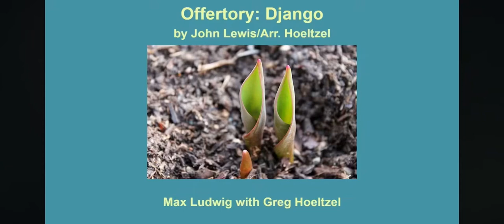Django - By John Lewis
Experience the soul-stirring rendition of ‘Django’ by John Lewis, beautifully arranged and performed by our talented Greg Hoeltzel on piano, accompanied by the mesmerizing cello of Max Ludwig. Relive the magic of last Sunday’s heartfelt performance at First Unitarian Church of St. Louis.